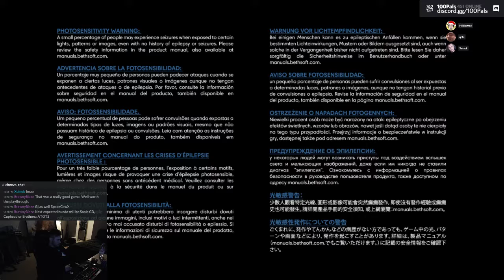🏆 Prey: 100% Achievements / Let's Play (46/48) I & It 2